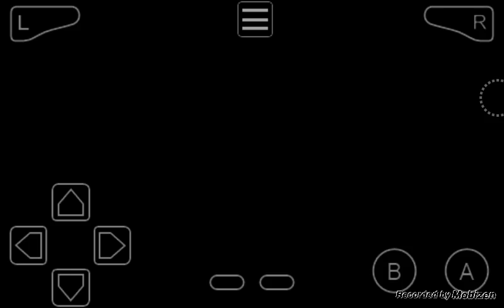MARIO KART SUPER CIRCUIT - Let's Play Part 4: Stern Cup 50 ccm/Wario lässt grüßen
BESCHREIBUNG:

Mit kleinen Fails den Stern Cup im 50 ccm Hubraums mit Wario uberstanden.

Miiverse: AliSaphir

*Kommentiertes Let's Play von AliSaphir 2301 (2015)*